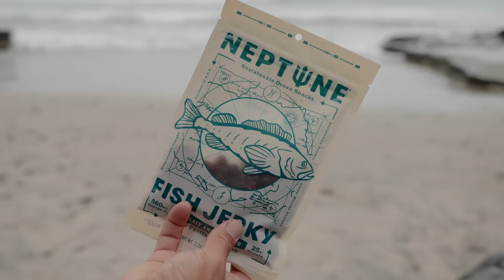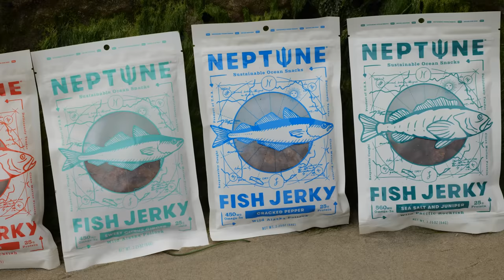Your next favorite protein snack | Neptune Fish Jerky | delicious, sustainable & uber-healthy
As a marine biologist who grew up on a cattle farm, Nick Mendoza was destined to invent Neptune Rockfish Jerky, a shockingly delicious snack that is super healthy and incredibly sustainable, no matter what metric you look at.